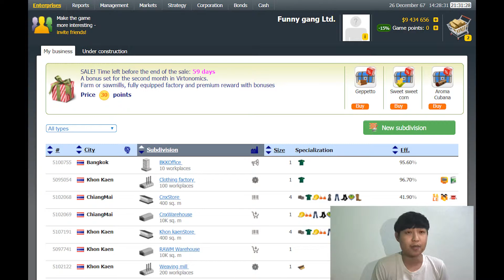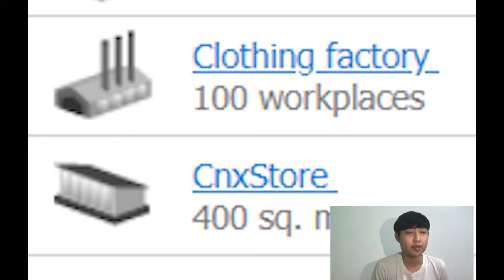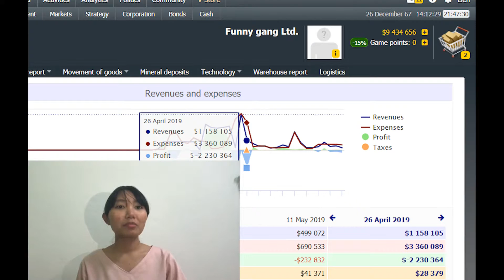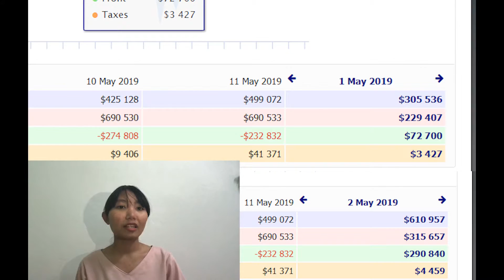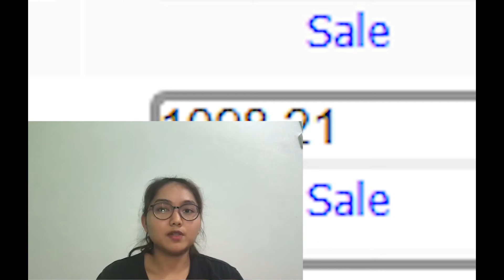POM video present FUNNY GANG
This video is the part of Production and Operation Management 1203253. Present to Aj.Anvar